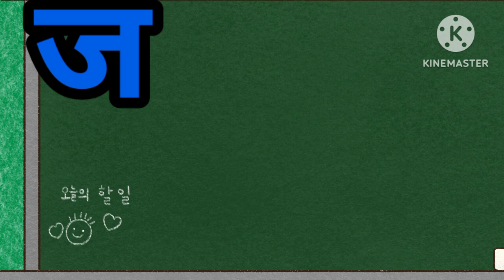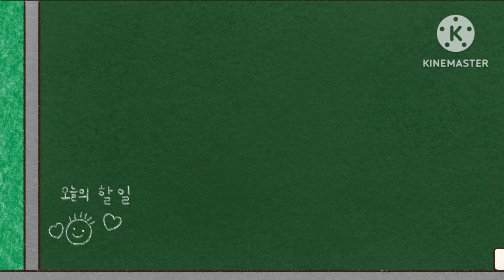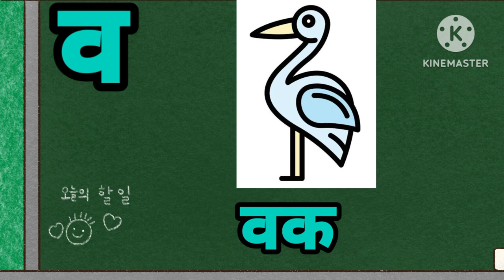क से ज्ञ तक